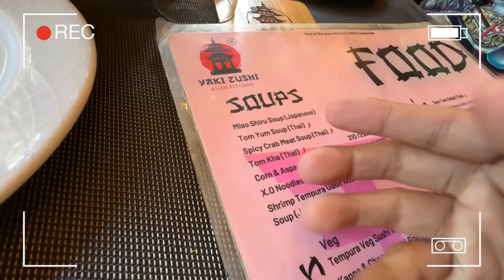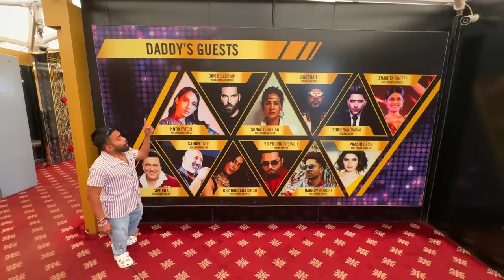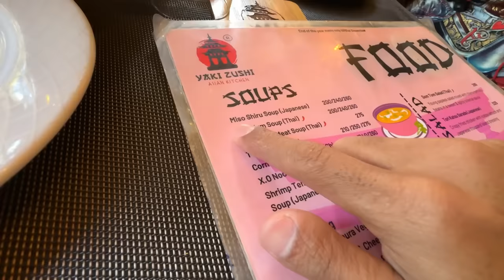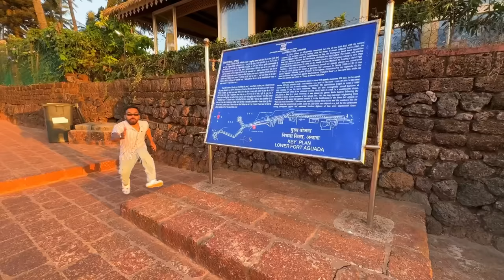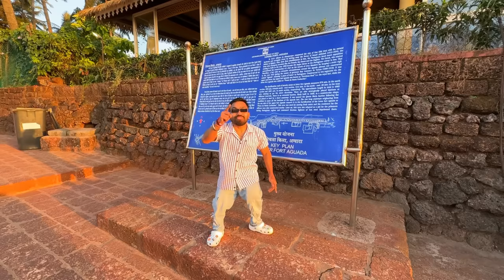Night Life Of Goa 🤩🔥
I am here again with a new video which is a Vlog titled as ' Night Life Of Goa '.

In this video, We did our 2nd day of the Goa Trip.
On Day 2, We started our day with pool at Resort. Then we went to one of the biggest Casino of Goa which is ' Big Daddy Casino'.
After that, we went to Aguada Fort to checkout the Hidden Gems of Goa. Then we ended our day with the Night Life of Goa. We went for clubbing and had party over there on Titos Lane of Goa.